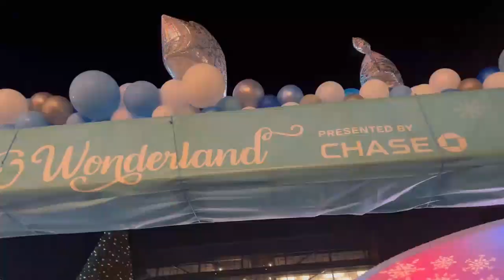【凄い列！イルミネーション点灯セレモニーに行って来た】Amazing Winter Wonderland in Chase center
チェイスセンターはバスケの試合やコンサートで賑わう一番新しいアリーナ。
先週クリスマスツリーライティングセレモニーに行ってきました。その様子をお楽しみください。
Went to Christmas Lighting Ceremony at Chase Center in San Francisco last week.

サンフランシスコ住まいのアラフィフ
気が付いたら日本よりアメリカ長くなってます。

お洒落なチャンネルと言うよりは、庶民の為のローカルチャンネルです。

どうやって奇跡的に、このチャンネルに辿り着いて頂いたかはわかりませんが
楽しみながらも、試行錯誤でビデオを作ってますので温かい目で見て頂けると嬉しいです。

毎週金曜日に新しい動画をアップしてます。に、加えて不定期にも。

A Japanese who landed in San Francisco 30 years ago.  Love the city, eat, drink, enjoy living in Bay Area.  In this channel, I am showing you the local way to live in San Francisco.  I am still newbie on editing videos but please feel free to comments.  Cheers!  Stay Safe!